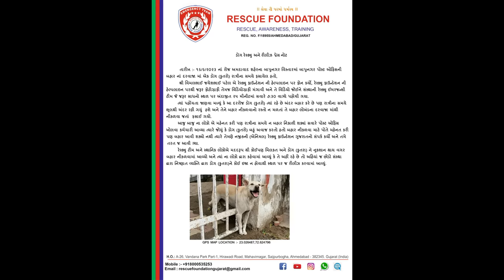A Dog was Rescued after being Stuck in an iron gate.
Dog Rescued After Getting Stuck In Iron Gate,

Rescue Foundation Gujarat Got a call about the Dog who was stuck in the iron gate. The team reached the spot quickly.